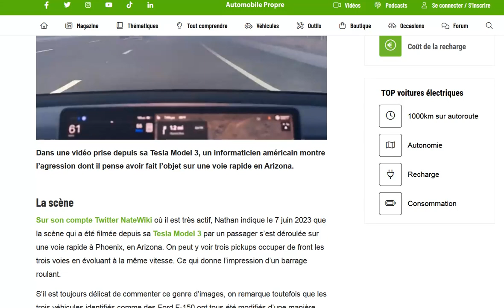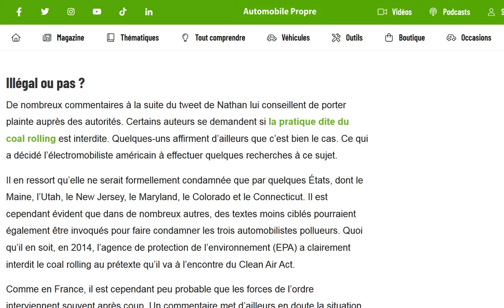Des américains très intelligents en pick-up diesel enfument une Tesla !